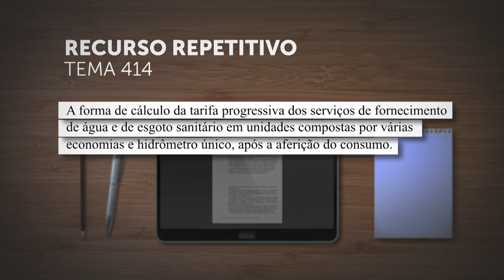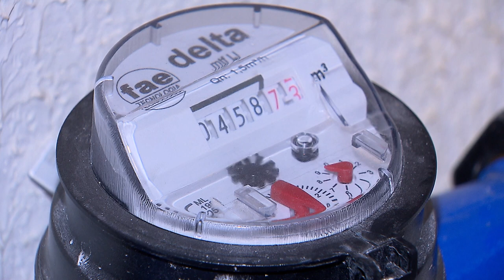Primeira Seção vai revisar tese sobre tarifa de água e esgoto em unidades com hidrômetro único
​Por unanimidade, a Primeira Seção do Superior Tribunal de Justiça (STJ) vai revisar entendimento firmado no Tema 414, para "estabelecer a forma de cálculo da tarifa progressiva dos serviços de fornecimento de água e de esgoto sanitário em unidades compostas por várias economias e hidrômetro único, após a aferição do consumo, definindo-se a legalidade do critério híbrido".
REsp 1937887
REsp 1937891